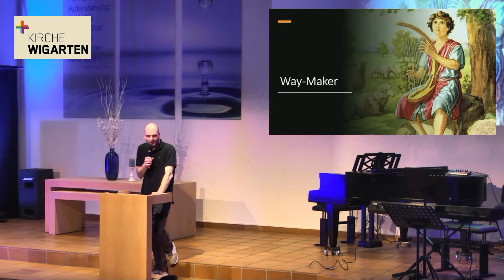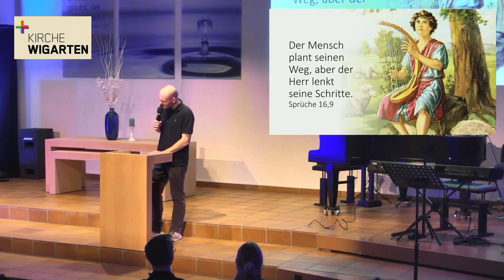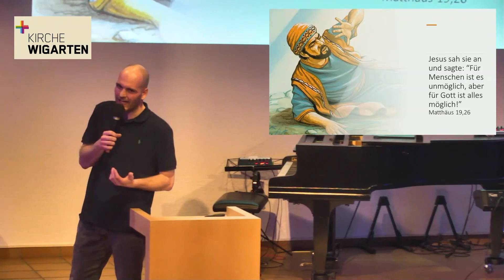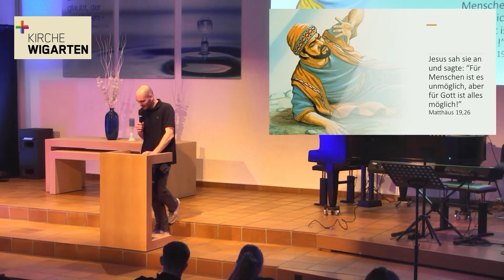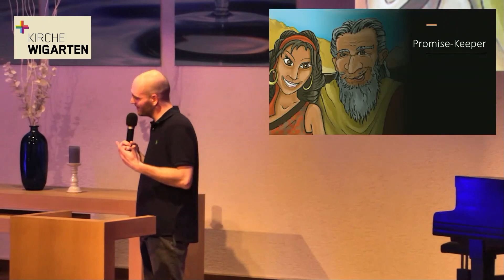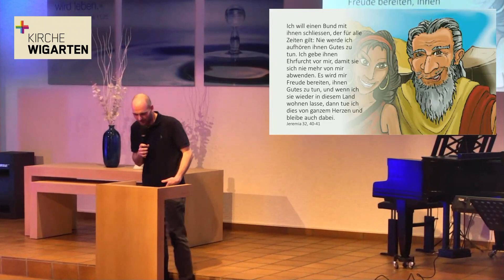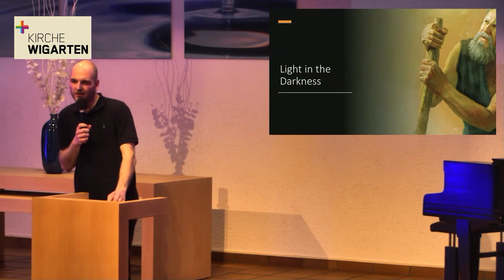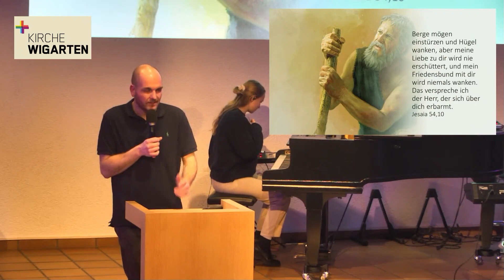Way-Maker (Micha Brägger, 28.01.2024)